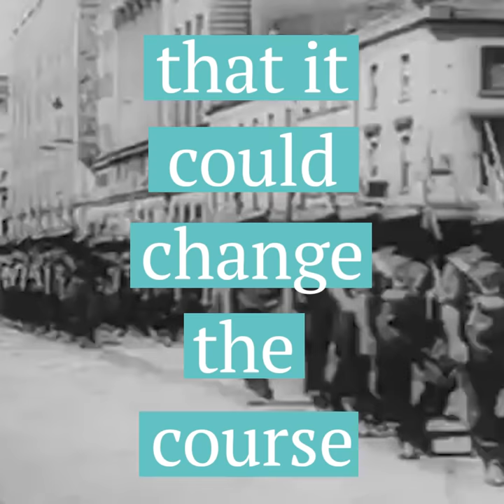Trailer: How Eleanor Roosevelt Won The Battle For Human Rights